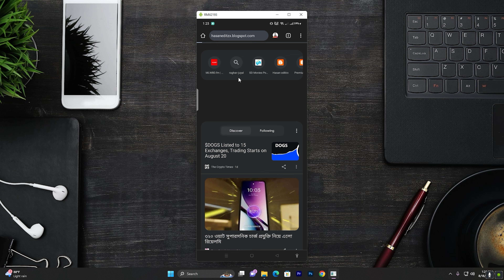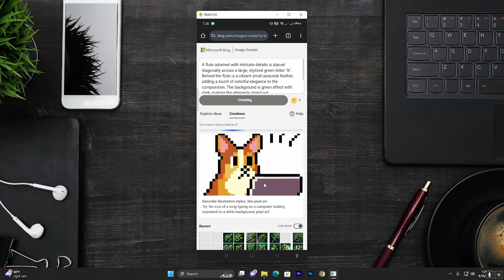How To Make Viral Name Letter Ai 2025 || Name Design Apps Android